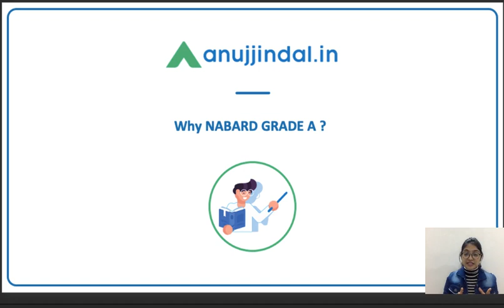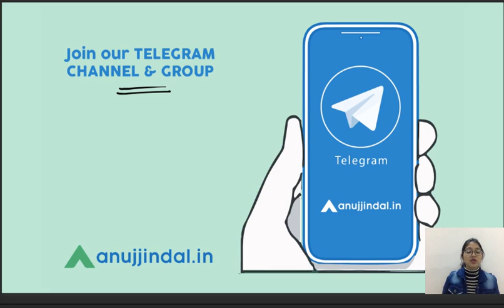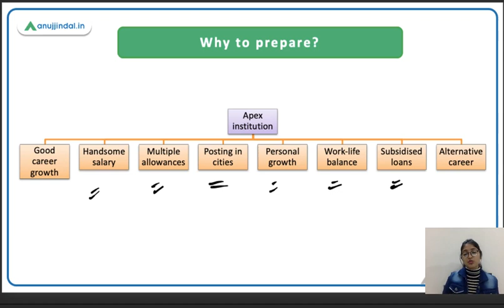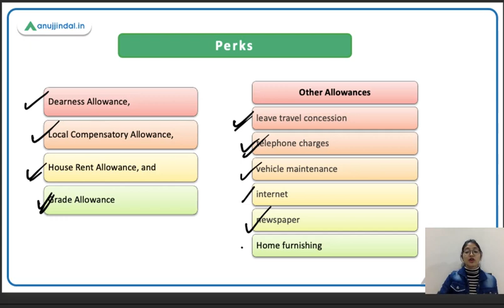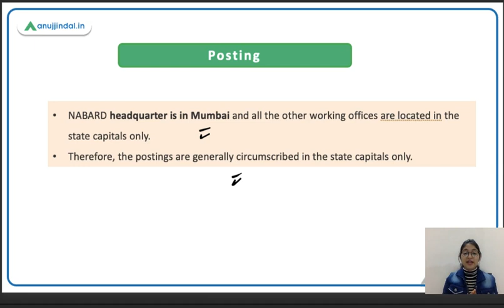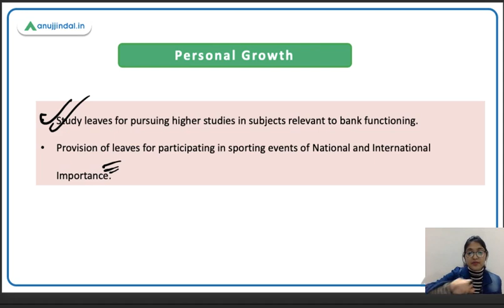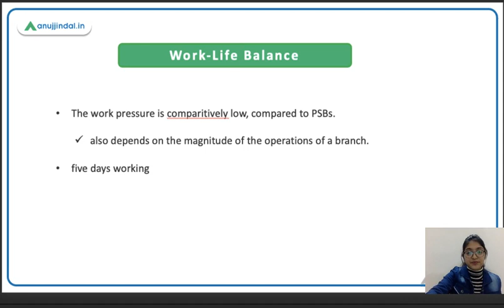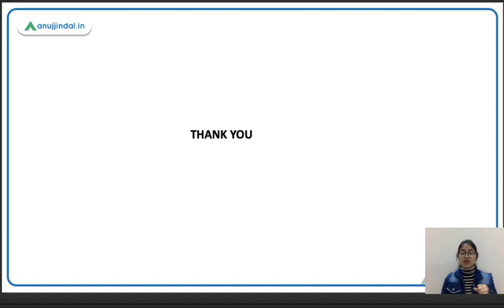Why should you Prepare for NABARD? by Pooja Ma'am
Hi everyone ,we are coming with the series of sessions in which we will be discussing each and everything that one should know while preparing for the NABARD Grade-A exam.
In today's session, I'll be talking about, why one should consider appearing in NABARD Grade A.